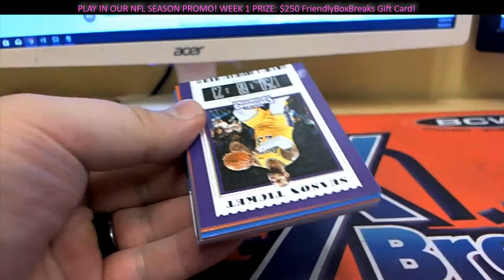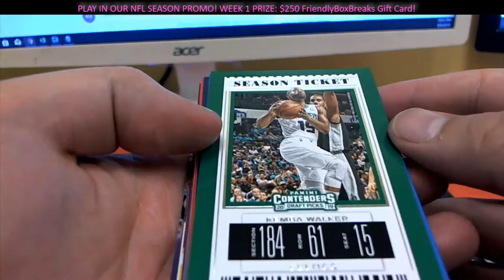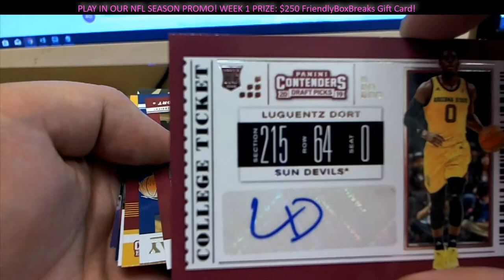2019 Panini Contenders Draft Basketball 2 PACKS FOR LARRY M